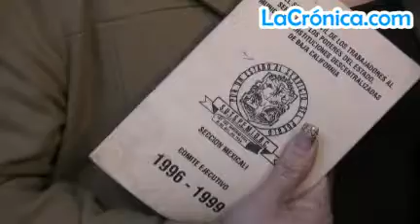Carmen Frías busca evitar el despido de empleados del Conepo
Exhorta que las autoridades si dirigan al sindicato, que no les excluya y respeten al sindicato, así mismo buscará tener una participación del sindicato en el nuevo sistema de justicia penal, para que las contrataciones sean a través del sindicato.